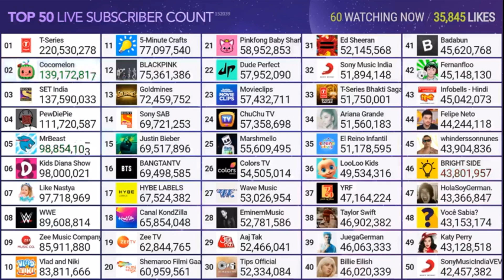KDS hits 98M